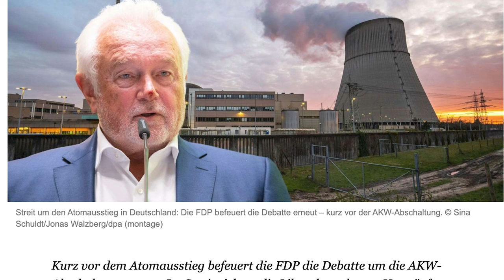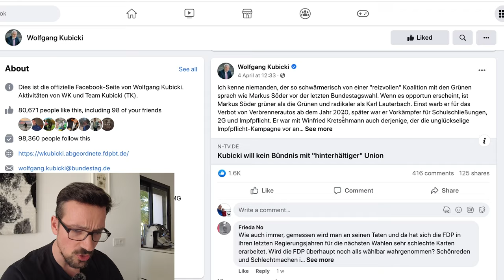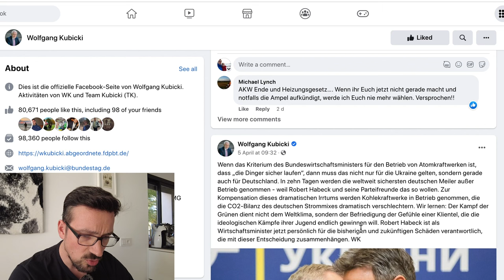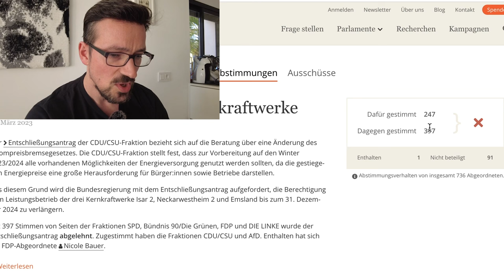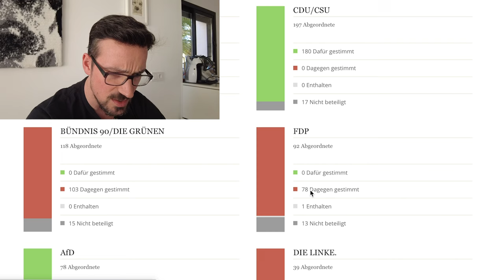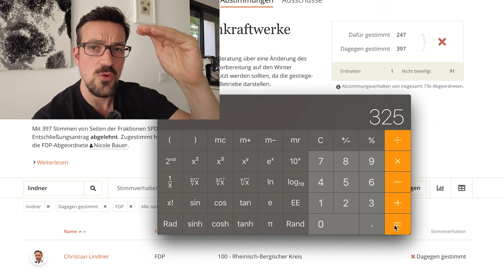Kubicki und Lindner drehen durch! 🤬 🤯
Ich glaub ich bin im falschen Film, bitte kneift mich jemand?

0:00 Hat die FDP den Verstand verloren?
1:17 Lindner bedauert Kernkraftausstieg!?
2:06 Kubicki bedauert Kernkraftausstieg!?
2:50 Abstimmung über Laufzeitverlängerung am 31.03.
3:40 Wie haben die Abgeordneten abgestimmt
4:30 FDP stimmt geschlossen GEGEN Kernkraftwerke!
6:30 AAAAABER KOLJA!